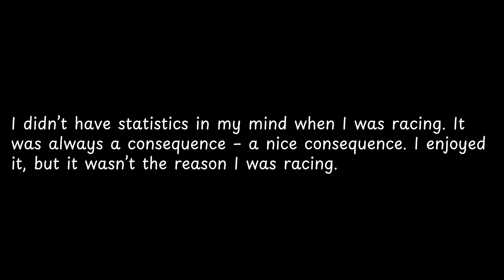I didn’t have statistics in my